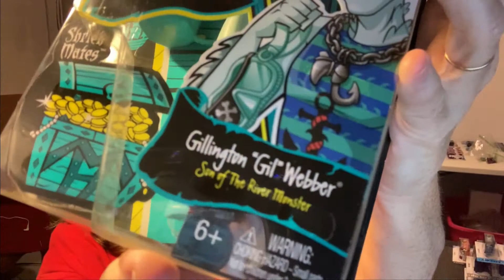How were my Ebay sales the past weekend? What SOLD?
I'll show you all the items that sold for me through Ebay, Oct. 16- Oct 18.

Check out Kat's channel- The Nurse Flipper - (I couldn't get the link to work)

I enjoy showing you what sold or what I've bought to list, in hopes that it will help you to source for items also.
Have questions about ebay, shipping, listing, etc., pop them in the comments below.

Fredericktown, Mo.
63645